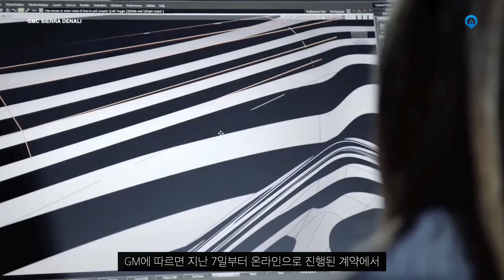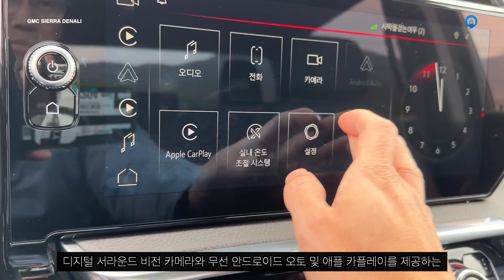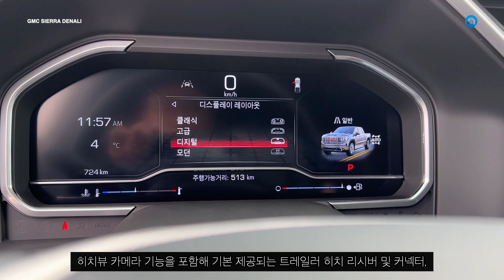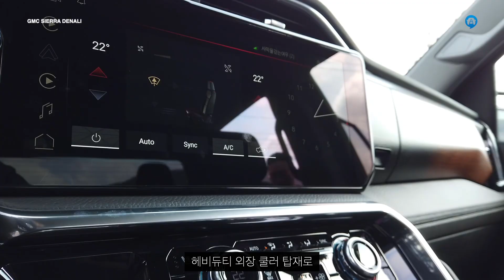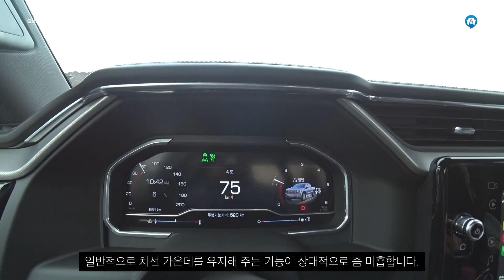저 세상 픽업트럭 'GMC 시에라 드날리' 프리미엄 SUV가 더 적당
5인승 크루캡 숏박스 모델의 크기는 전장 5890mm, 전폭 2065mm, 전고 1950mm에 휠베이스 3745mm로 여기에 공차중량은 2575kg에 달한다.